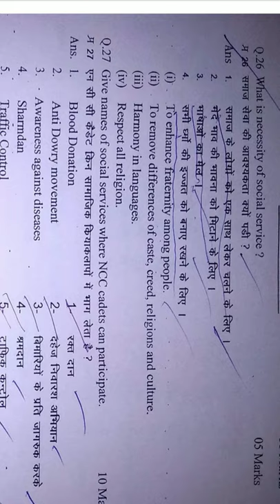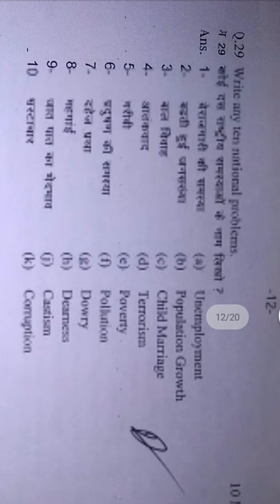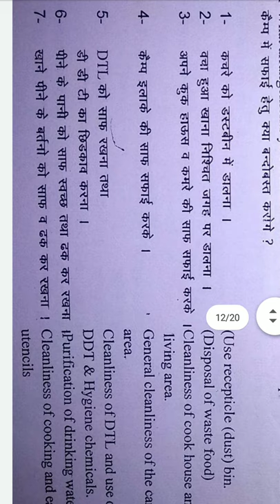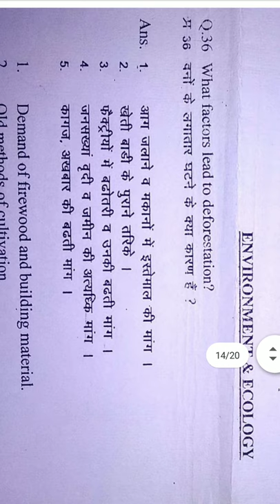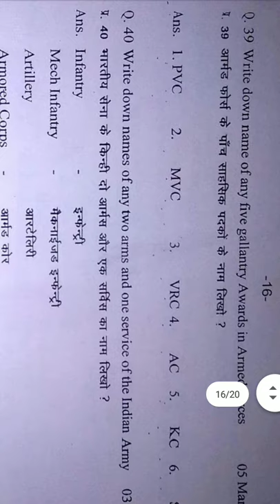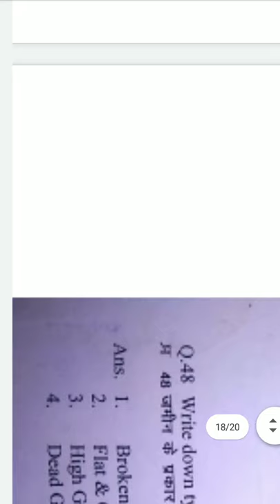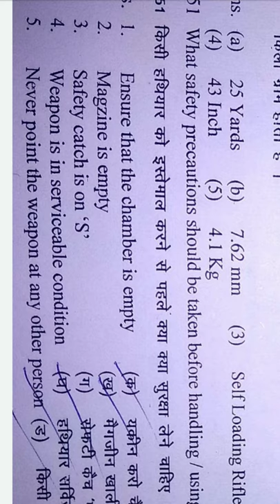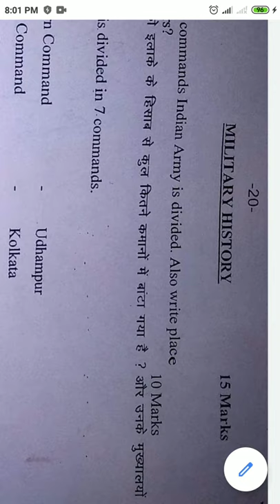NCC A & 'B' certificate वालो के लिए previous year's का question papers part 2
NCC A and 'B' certificate वालो के लिए previous year's का question papers